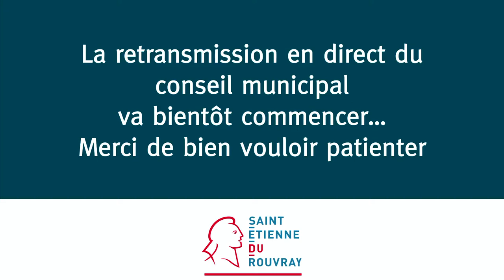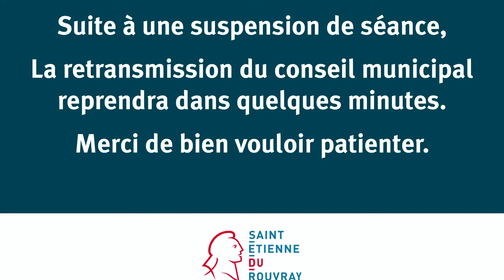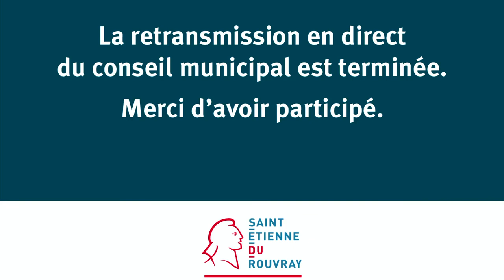Conseil municipal stéphanais - 20 octobre 2022